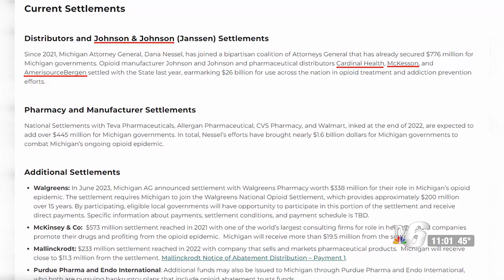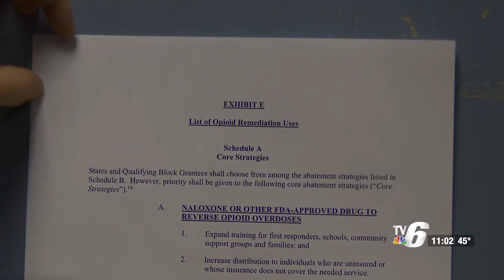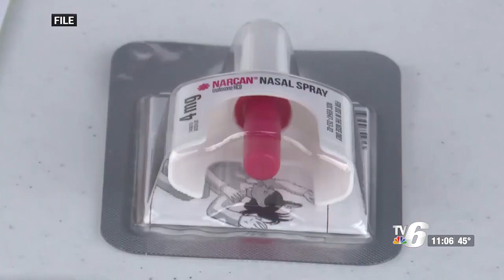TV6 Investigates opioid settlement payments: Michigan gets $1.5B from settled lawsuits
All counties in Upper Michigan are getting a share of these settlement payments from opioid manufacturers, distributors and retailers.